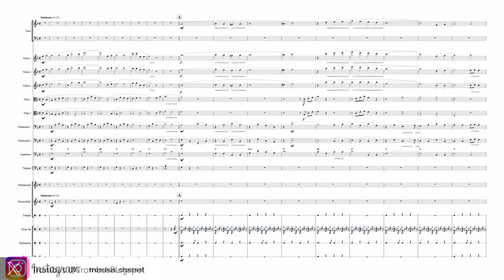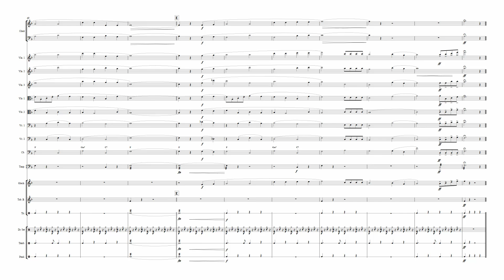Irving Berlin "Blanca Navidad" - String Ensemble, Choir and Percussion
LETRA

Oh, blanca Navidad, sueño

Y con la nieve alrededor
Blanca es mi quimera
Y es mensajera de paz y de puro amor

Oh, blanca Navidad, nieve
Un blanco sueño y un cantar
Recordar tu infancia, podrás
Al llegar la blanca Navidad